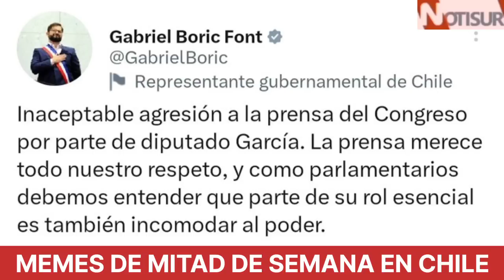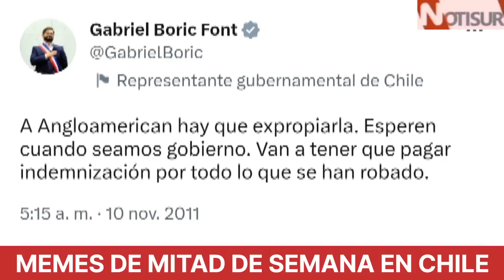Memes de mitad de semana en Chile: Boric, Elizalde, periodistas y fotógrafos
Memes políticos.